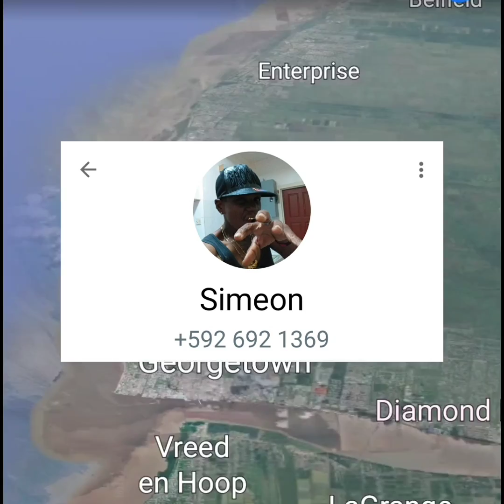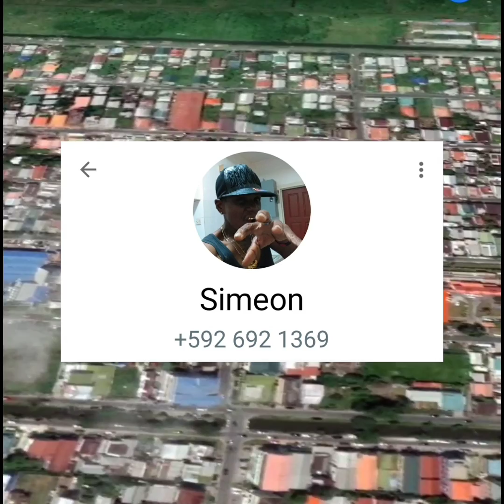BACK IN GUYANA 🇬🇾 WITH NOWHERE TO LIVE - THE STORY OF SIMEON PART 2 - SIMEON (FLATBUSH)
Part two to the SIMEON saga, simeon from flatbush brooklyn deported to guyana after a doing eleven years in new york state prison.